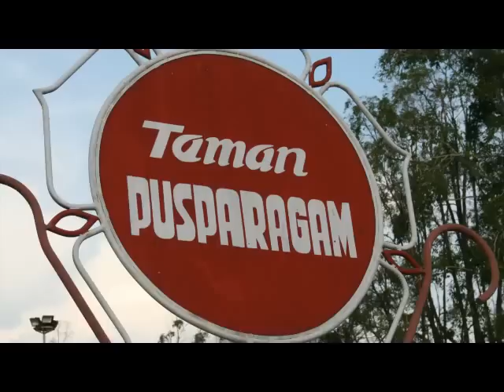JBD Squad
JBD Squad  (Jasa Bunda Dance Squad)
This dance group is currently operating out of the City of Muara Bungo, in the Jambi Province of Indonesia. Click the link at the beginning of this description to read more about this group.